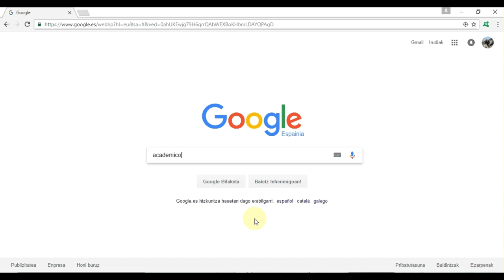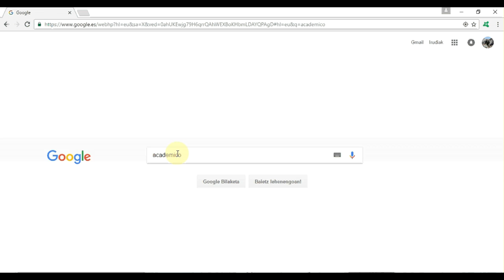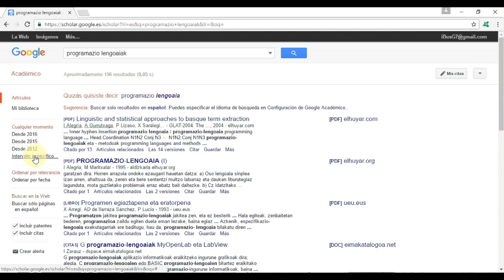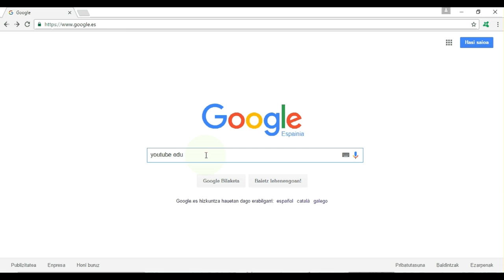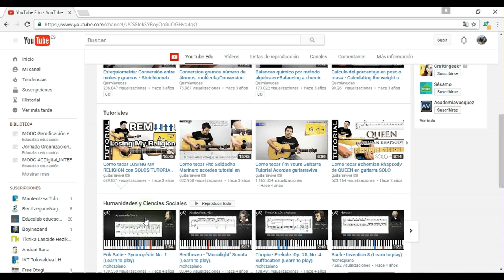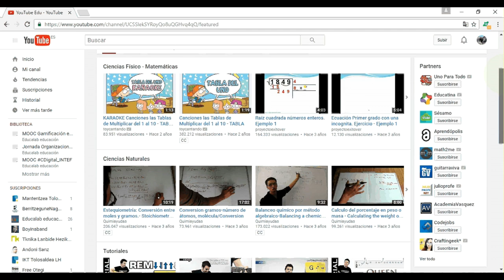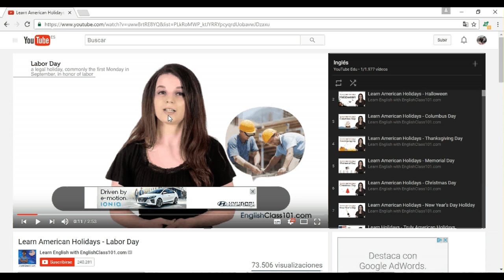Berariazko bilatzaileak (Google Akademikoa eta Youtube EDU)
Gaur egun ohituta gaude informazioa formatu desberdinetan kontsumitzen. Nork ez du interneten film bat ikusi? Eta musika entzun mugikorrean? Eta egunkaria irakurri tabletean? Ikusten dugu informazioa formatu desberdinetan agertzen zaigula bere xedearen arabera. Ohikoa bihurtuz gida bat bideo tutorial gisa aurkitzea edota informazioa infografia batez adierazita egotea. Geure helburua izango da ikasleak beharraren arabera formatu desberdinetan informazioa bilatzea.